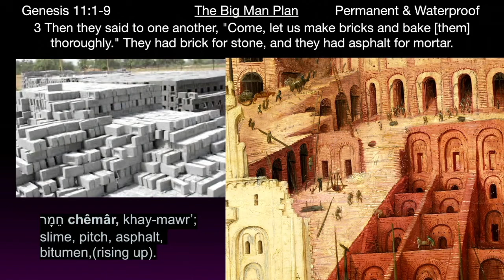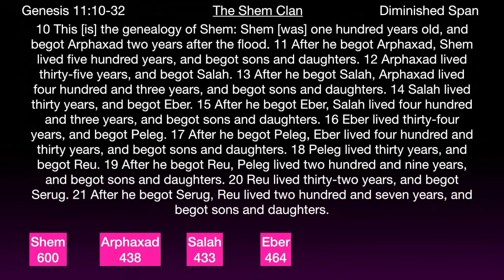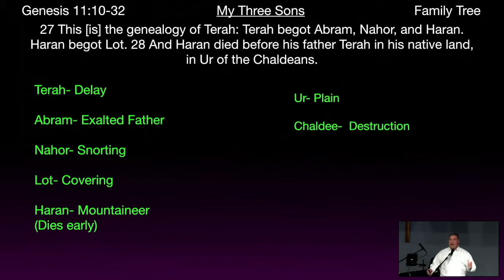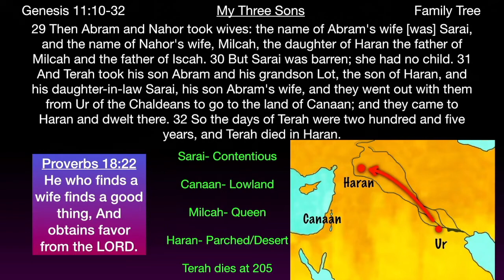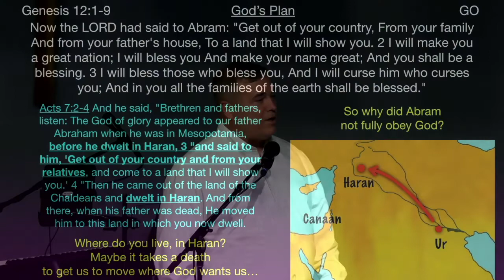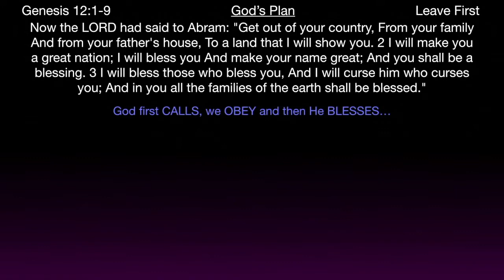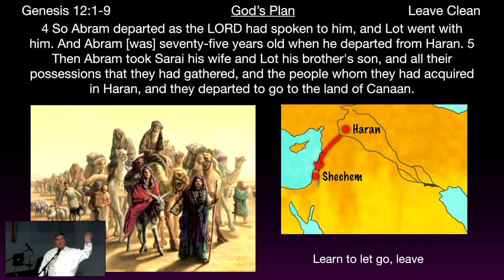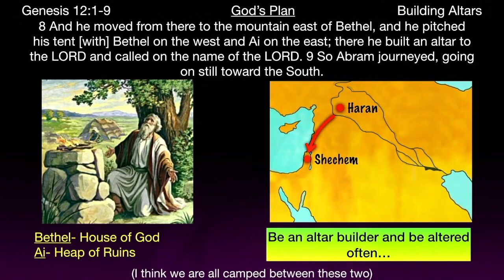** Genesis 11:10-12:9 - God Chooses ** | Grace Bible Fellowship Monmouth County | Sermons